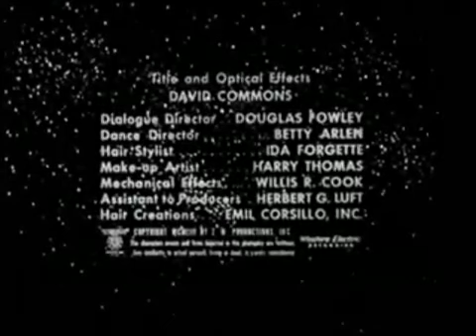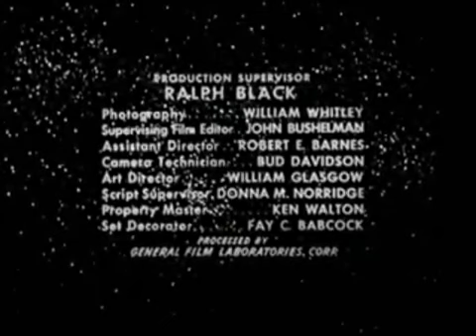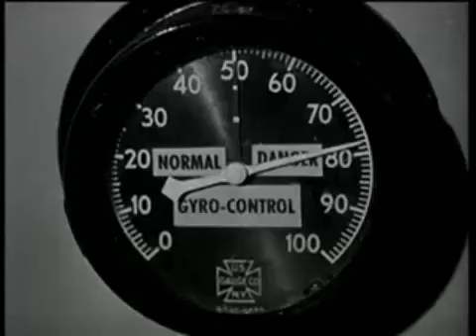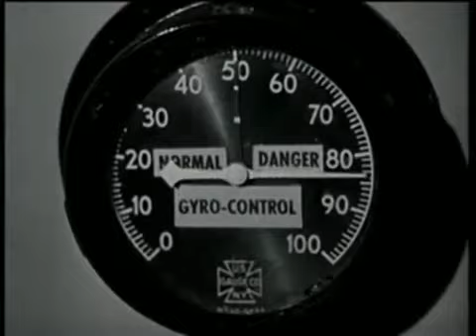Vintage Film (Cat Women of the Moon 1953) Full Movie video Film Noir *Campy*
Cat Women of the Moon
By Arthur Hilton

This is a classic b-Grade Sci-fi movie from 1953. Leonmard Maltin called it "the best of the So-Bad-it's-Good movies". Sometime shown in 3-d, always shown with a score by Elmer Bernstein, this picture is also known as "Rocket to the Moon". A group of space travellers find themselves landing on a hostile moon inhabited by beautiful women in tight black costumes and heavy eye makeup.
A scientific expedition to the Moon encounters a race of cat-women, the last survivors of a two-million-year-old lunar civilization. Residing deep within a Moon cavern, where they have managed to maintain not only the remnants of a breathable atmosphere and Earth-like gravity, but also a pair of gigantic Moonspiders, the cat-women wear black unitards, have beehive hairstyles, and wear elaborate cosmetics. Realizing that their remaining atmosphere will soon be exhausted, the cat-women plan to steal the expedition's spaceship, migrate to Earth, and in the words of the cat-women's queen, Alpha (Carol Brewster), "We will get their women under our power, and soon we will rule the whole world"!
Through the use of their telepathic abilities, the cat-women have been subliminally controlling Helen Salinger (Marie Windsor), the mission navigator and only female member of the Earth expedition. Once on the Moon, the cat-women take control of Helen's mind, after which she leads the entire crew (clad in spacesuits and equipped with matches, cigarettes, and a gun) to the cat-women's cavern. Although unable to directly control male minds, the cat-women are able to influence the male crew through Helen, using their own superior intellectual abilities and feminine wiles. As explained to Helen by the cat-woman Beta (Suzanne Alexander), "Show us their weak points. We'll take care of the rest".
Along with telepathy, the cat-women can transport themselves, unseen and instantly, from place-to-place within the cavern. They use this ability to steal the crew's unguarded spacesuits. This forces the crew deeper into the cavern and into violent confrontations with the two moon-spiders and the cat-women. Failing to exterminate the men, the cat-women approach them openly, using Helen. Kip (Victor Jory), who has always been suspicious of the cat-women, confronts Alpha about the missing spacesuits. She promises to return them in the morning. Food and drink are then brought, and private conversations between both groups begin. As these progress ("You're too smart for me, baby. I like 'em stupid"), the gun-wielding Kip sits alone, unable to intervene, while the cat-women successfully manipulate expedition commander Laird (Sonny Tufts) and the other men.
By that evening, the cat-women have learned how to pilot the spaceship. Walt (Douglas Fowley) is stabbed to death by Beta. Lambda (Susan Morrow) has fallen in love with crew member Doug (William Phipps) and tells him of the cat-woman plot, saying, "I love you Doug, and I must kill you". The male crew now realizes that they are in danger. Carrying three spacesuits, Alpha, Beta, and Helen make a break for the spaceship. Lambda teleports ahead to delay them and is bludgeoned to death by Beta. Kip catches up, and fires several shots, killing Alpha and Beta, but leaving Helen uninjured. The surviving expedition members escape the cavern, reach their spaceship, and return to Earth.
• Sonny Tufts as Laird Grainger
• Victor Jory as Kip Reissner
• Marie Windsor as Helen Salinger
• William Phipps as Doug Smith
• Douglas Fowley as Walt Walters
• Carol Brewster as Alpha
• Suzanne Alexander as Beta
• Susan Morrow as Lambda
• Bette Arlen as Cat-Woman
• Roxann Delman as Cat-Woman
• Ellye Marshall as Cat-Woman
• Judy Walsh as Cat-Woman

COPYRIGHT NOTE:
This film is public domain because of the failure of its producer/copyright owner to lodge a copyright renewal registration at the end of the 28th year (31 December 1981) after it's "in notice" copyright date (1953). The failure to file by this date renders all subsequent renewal registrations invalid, regardless of their status or filing with the US Copyright Office.